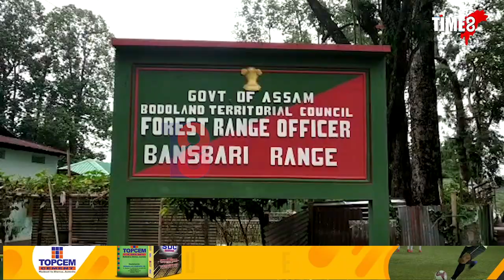আজিৰে পৰা পৰ্যটকৰ বাবে খোল খালে মানাহ ৰাষ্ট্ৰীয় উদ্যানৰ দ্বাৰ।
আজিৰে পৰা পৰ্যটকৰ বাবে খোল খালে মানাহ ৰাষ্ট্ৰীয় উদ্যানৰ দ্বাৰ। উখল মাখল হৈ পৰিছে মানাহ।  পৰ্যটকক আদৰিবলৈ সকলো সাজু হৈ পৰিছে। ৰঙা ফিটা কাটি মানাহ মুকলি কৰিলে প্ৰমোদ বড়োৱে।